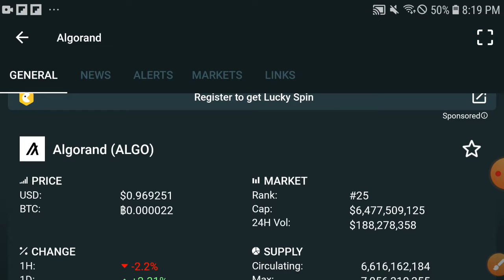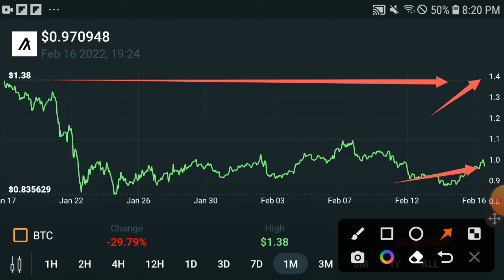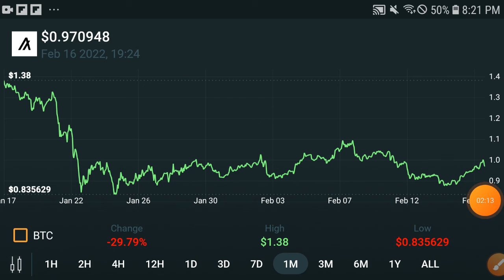Algorand WARNING! || Algorand Price Prediction! Algo Today Update